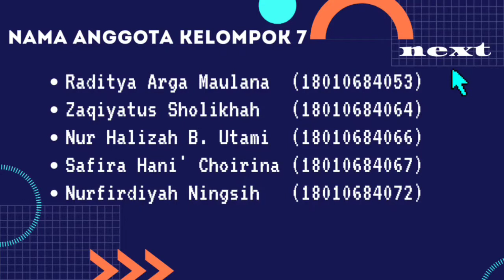Kelompok 7_Proses_Tumbuhlah Kunyitku_2018B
Judul Cerita    : Tumbuhlah Kunyitku
Penulis Cerita : Zaqiyatus Sholikhah dan Sri Widayati
Ilustrator         : Shalom Junio Chrisnanta

Nama Anggota Kelompok 7 :
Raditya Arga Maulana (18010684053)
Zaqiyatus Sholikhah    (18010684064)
Nur Halizah B. Utami   (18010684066)
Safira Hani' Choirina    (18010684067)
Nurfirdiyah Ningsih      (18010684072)